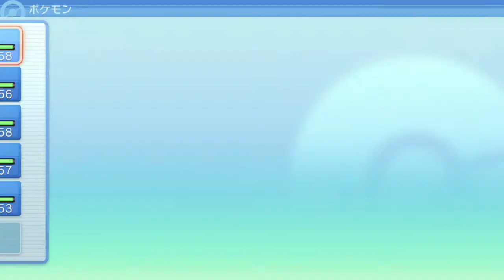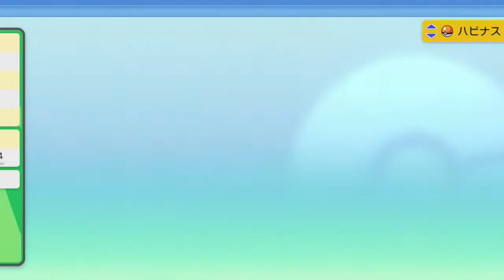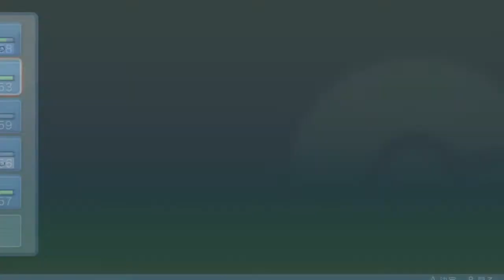【ポケモンBDSP】ポケットモンスターブリリアントダイヤモンド ～めざせ殿堂入りへ～【#32】（Nintendo Switch ニンテンドースイッチ ダイパリメイク）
ポケットモンスターブリリアントダイヤモンド・シャイニングパールのゲーム実況！！　By アリエル＆エリックグループ

以下の詳細及びおすすめ動画・関連動画は、お乗り換えです。↓↓↓

｢(※スイレン・みっちんラインより)プロジェクトポッチャマとマナフィについて軽く述べる【重大発表あり】（ポケモンレンジャーと蒼海の王子　アニポケ ダイヤモンド＆パール）｣

【ゲーム実況】ポケットモンスターブリリアントダイヤモンド・シャイニングパール　By アリエル＆エリックグループ

ワンエリの京急バス旅で　ポケモン冒険シリーズ(及びポケモングッズ開封他)